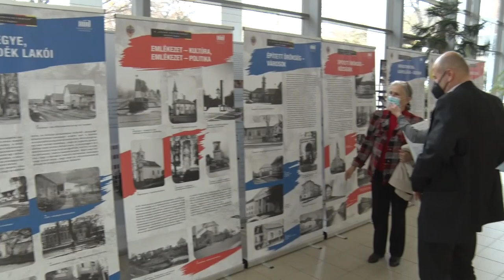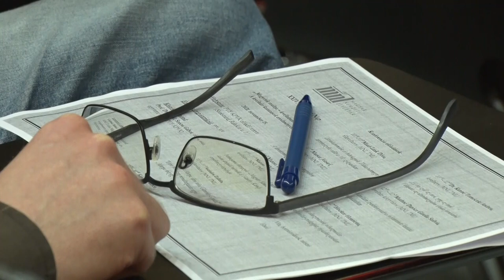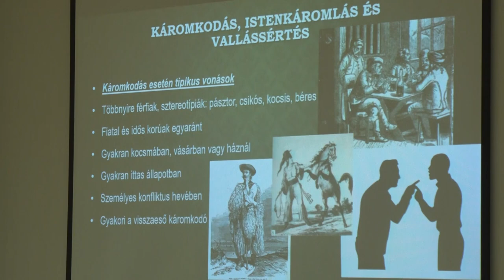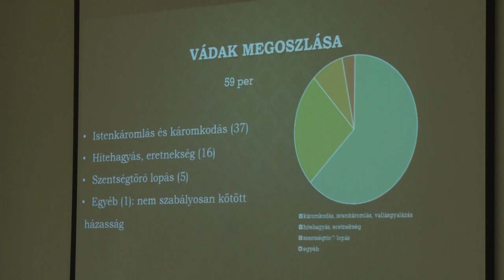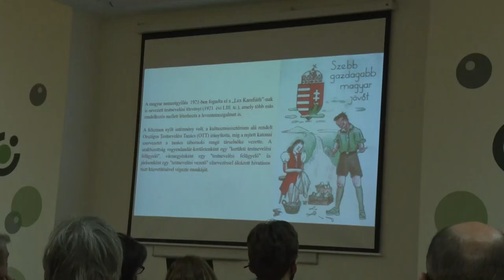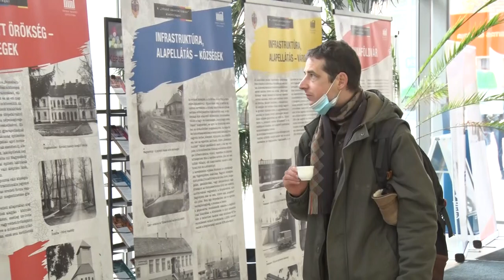Levéltári Nap - Szekszárd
Levéltári kutatások eredményeiről szóltak az előadások a 24. levéltári napon, amit a pécsi tudományegyetem szekszárdi karán tartottak meg. A témák idén is sokszínűek voltak. Büntetőperekről, a levente mozgalomról  vagy Murga község névváltoztatási ügyéről is beszéltek a tolna megyei levéltár munkatársai.